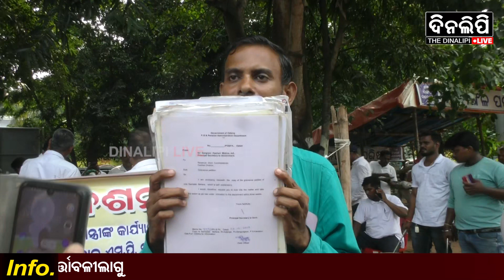ଅନଶନରେ ବାମଦେବ || PURI UPDATE || DinalipiLive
Being a fair & unbiased newspaper, Dinalipi's new digital wing DinalipiLive will provide much-needed fact-based information to news consumers of Odisha.